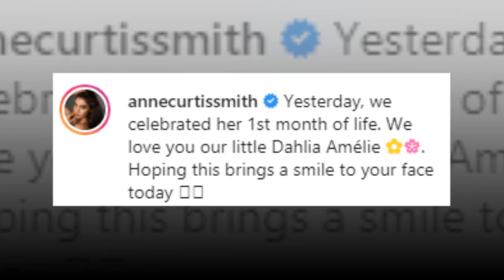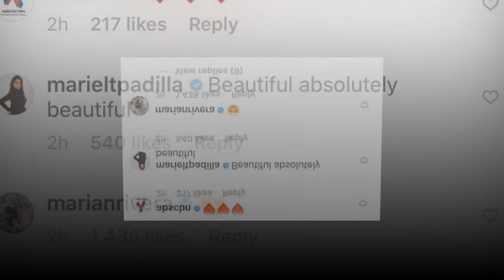Finally! Anne Curtis Ipinakita na sa Madlang Pipol Ang Itsura ng Kanilang Baby!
Isang buwan ang nakalipas ng ipanganak ni Anne Curtis ang kanilang baby girl na si Dahlia Amelie.